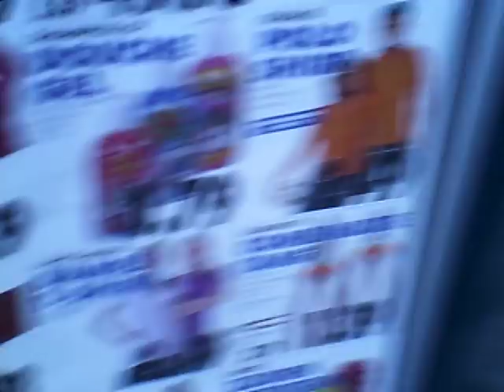A short 2nd retake of the Otis escalator @ Action in Grootebroek + an automatic door. Going down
This is an short 2nd retake of the Otis escalators @ Action in Grootebroek.
Going down.